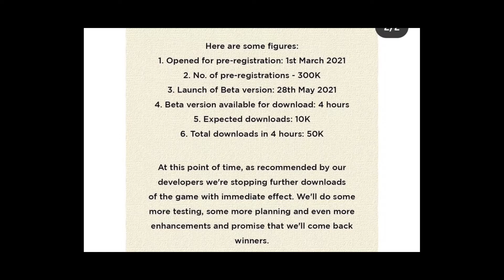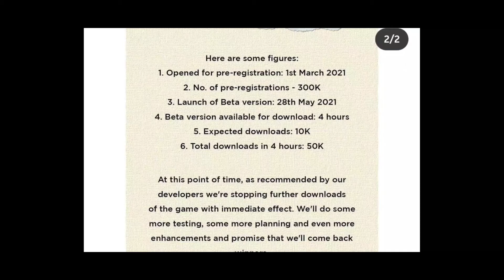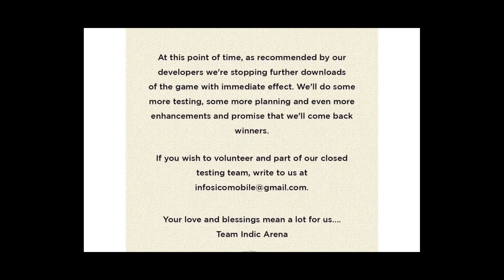SICO MOBILE | INITIAL IMPRESSION-COULD IT BE THE NEXT BIG PUBG?🤩|MADE IN INDIA 🔥|TAMIL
makkalae this is just a INITIAL IMPRESSION  video of sico game..

ABOUT ME :
just an ANONYMOUS GUY